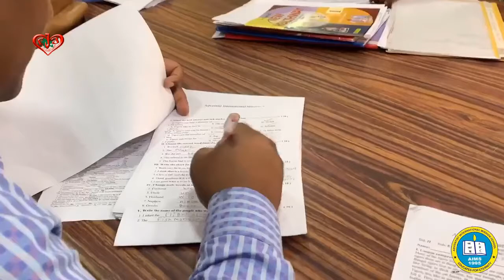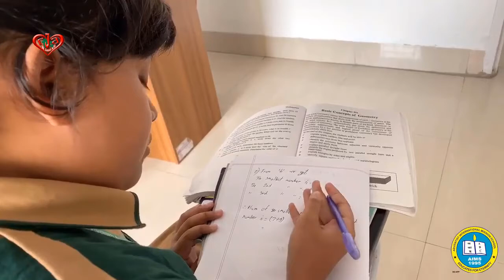Admission is going on AIMS Adventist International School | Ibrahimpur